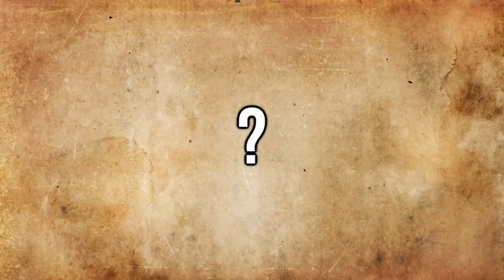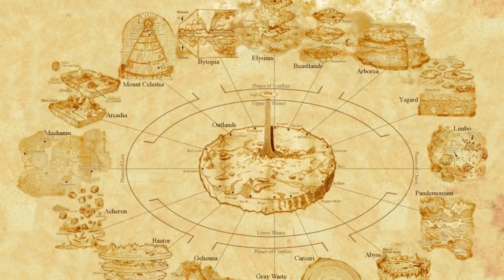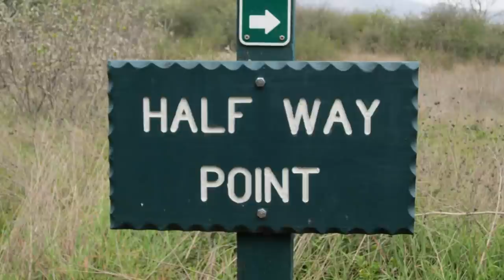What happens when you DIE? - D&D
Learn what the different outcomes of death can be in your RPG!